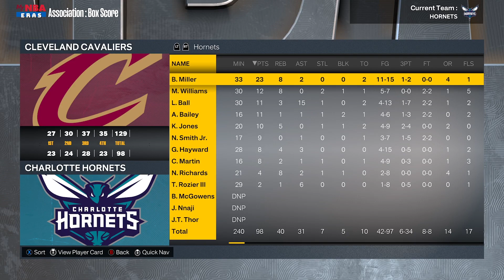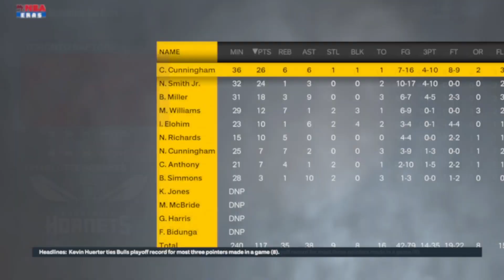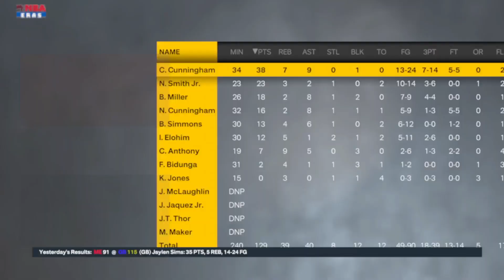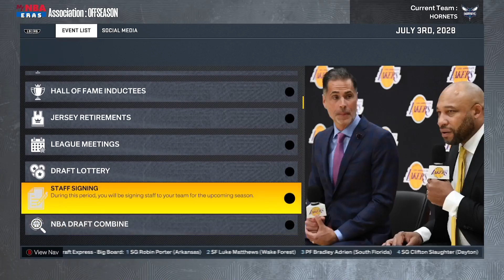Brandon Miller And The Charlotte Hornets Are In Trouble...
Ｗｅｌｃｏｍｅ　Ｈｏｏｄｉｅｆａｍ　ゖフラ

Brandon Miller And The Charlotte Hornets Are In Trouble... Scoot Henderson might be the miss of the century, but until we actually get to see these rooks play the verdict can't be out just yet. I believe Brandon has all the talent to be able to blossom and was drafted to a team that assist with this blossoming. So I'm wishing him the best of Luck !

Socials